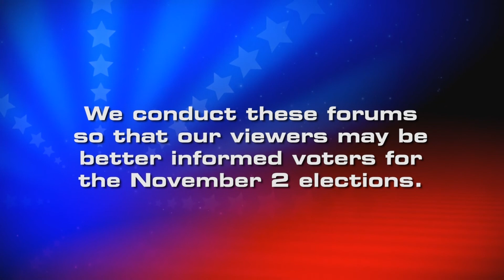Waycross Election Forum: Forest Park City Council - October 6, 2021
This forum was broadcast live to connect Forest Park residents to the names on their ballot.